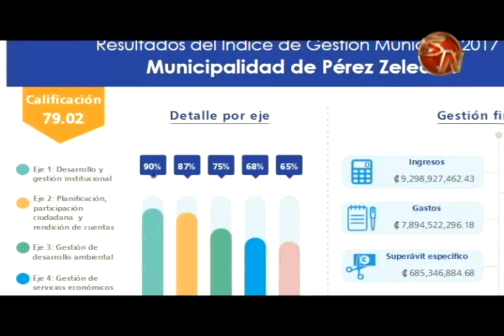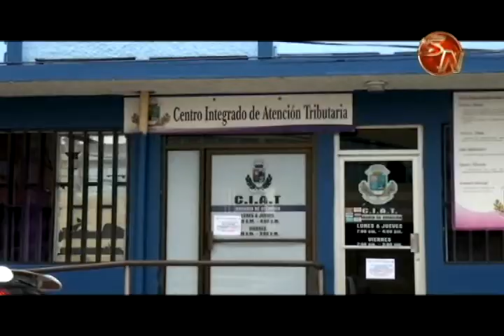La Municipalidad de Pérez Zeledón apareció entre las primeras diez a nivel nacional tras análisis qu